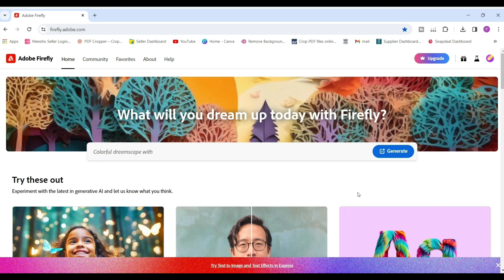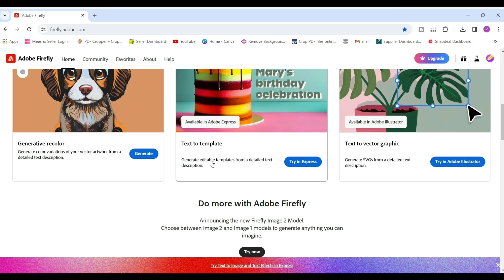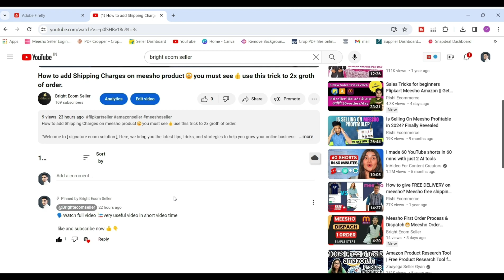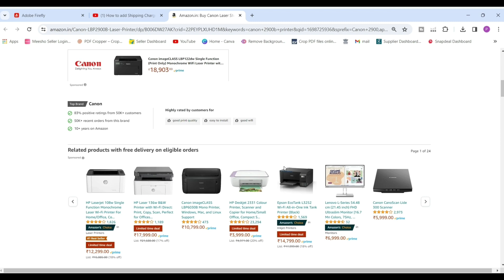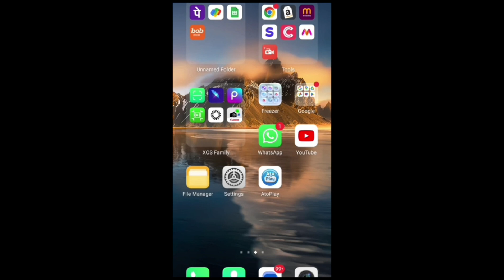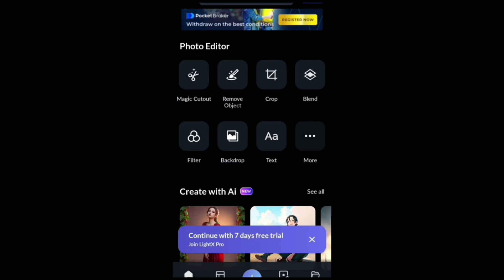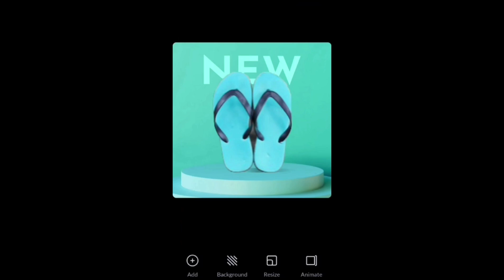😎 Maximize Your Ecommerce Sales of meesho flipkart & amazon With These 2 Powerful ai Tools.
In this video, we'll explore the top AI tools that can revolutionize your ecommerce business. Whether you're a small online store or a large enterprise, these tools can help you stay ahead of the competition and grow your business. Tune in to learn more about the latest advancements in AI technology and how they can transform your ecommerce strategy.

Artificial Intelligence can help you write products title, products descriptions, bullet points, social media content, key features of a product and many more.

Also AI can help an ecommerce seller to generate the best photos of his products too.

👉Onboarding Services.

Video Topics:

Product sourcing tips
Listing optimization strategies
E-commerce platform comparison
Marketing and advertising tips for online sellers
Shipping and fulfillment tips
Customer service and handling negative feedback
Building a brand and expanding your business online
Staying ahead of the competition
sales and promotion.

E-commercen tools :---

Lenovo IdeaPad Slim Laptop
Canon Laser Shot LBP2900B Mono Printer {normal printer
Direct Thermal Printer
Canon EOS 3000D 18MP Digital SLR Camer''
Apple iPhone 15 Pro Max (256 GB)
temper proof courier bag  [ normal packaging
flipkart Paper Courier Bag
Amazon Branded Premium Courier Bags